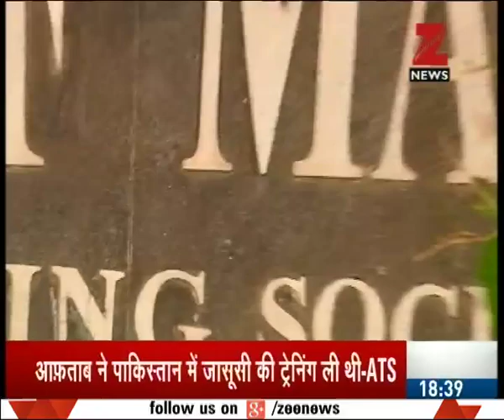Three ISI agents arrested within 24 hours from Mumbai and Faizabad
Three ISI agents arrested within 24 hours from Mumbai and Faizabad. Watch this special segment and get to know more here.